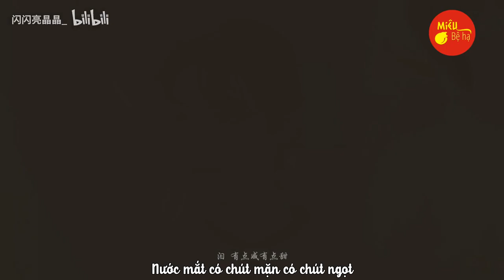⭐ [Youth 3] [X 段星星 x Neil 刘冠佑] Our Story began since that Eyes Meet -【左星佑你 CP】⚡️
▷ Cre: 闪闪亮晶晶_   [✌ Do not re-up, thank you]
If any owner has an issue with any of the uploads please get in contact (gmail) and it will be deleted immediately.